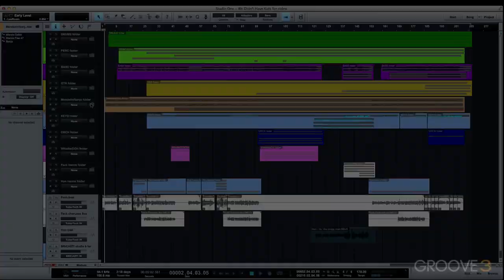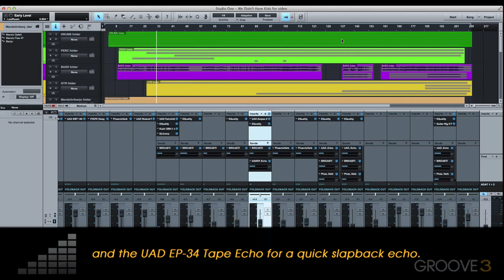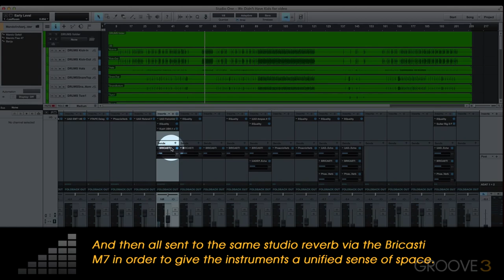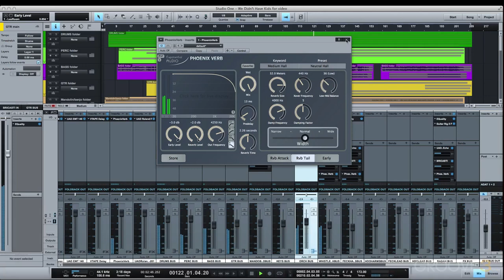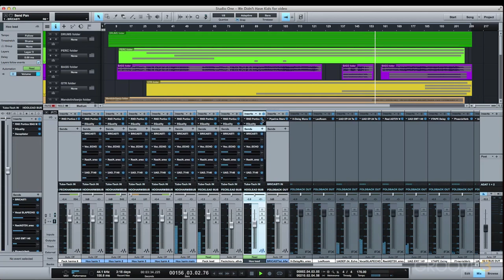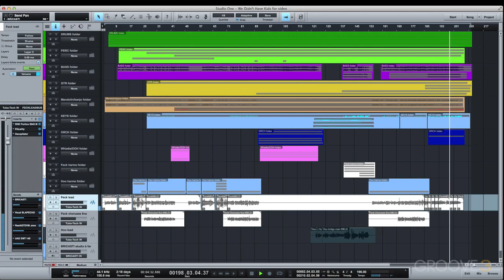Overview (Studio One Production Tips)